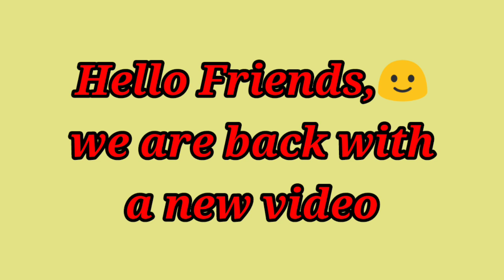GYM ka Concept | UPSC Motivational Video | Sumit Rathi Sir | IAS MOTIVATIONAL Video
BEST OF MOTIVATION 101

sumit sir economics, economic by sumit rathi sir,